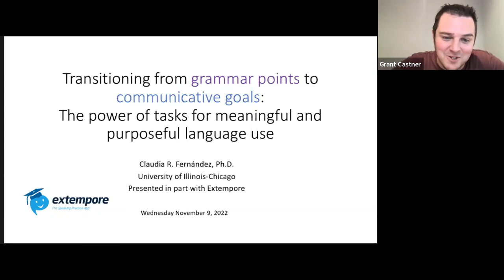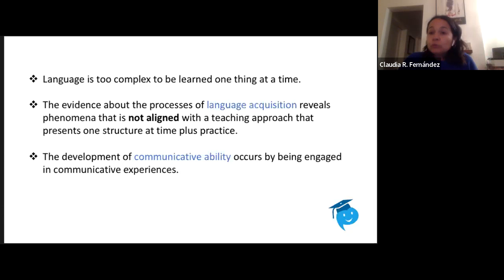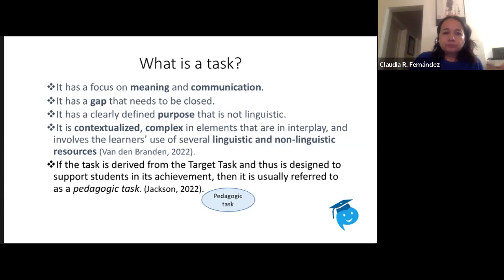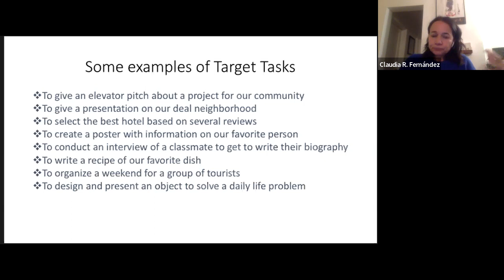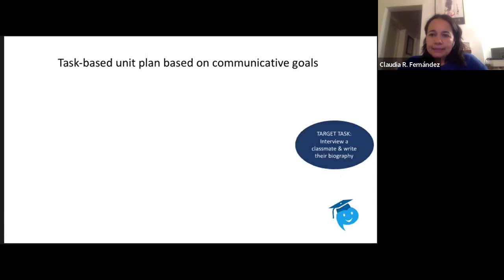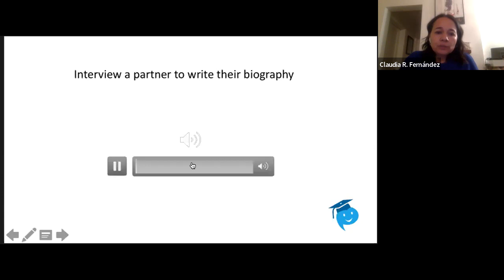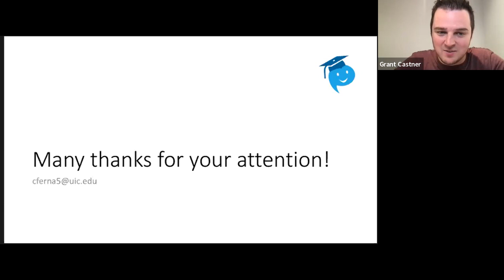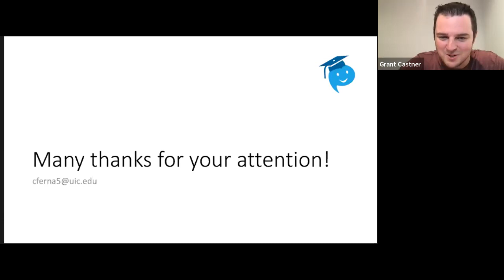Transitioning from Grammar Points to Communicative Goals with Claudia Fernández | Extempore Webinar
In this webinar, Dr. Fernández outlines steps instructors and programs can take to transition from grammar-based instruction to communicative goals.

Full description:
Teaching around grammatical forms is so ingrained in our practice that it can be difficult to conceive how to teach in some other way, one that really puts communicative goals as the center of our classes. What if instead of treating language as a goal we approach it as a meaning-making tool? How can we do that? In this webinar, participants will identify what lessons planned around communicative goals look like, explain what the nature of tasks is, and consider the potential of tasks to prepare students to do purposeful things with the target language.

0:00 Intro
2:00 The state of many courses and textbooks: grammar-based instruction + units
6:56 Looking at these units from an acquisition perspective
10:53 Shifting to a communicative approach: Can-do Statements
14:24 The Transition
16:14 Why tasks?
 — 20:04 Characteristics of a target task
 — 24:06 Pedagogic tasks
25:28 Examples
— 28:00 Task-based unit plan based on communicative goals - Write a recipe!
— 34:10 Write a recipe: Results
— 37:31 Task-based unit plan based on communicative goals - Write a biography
— 44:07 Write a biography: Results
49:14 Student Reflections
50:34 Comparison: Grammar-based to Communicative-based
52:02 Closing + Q&A

Some studies on TBLT that support its effectiveness:

Bryfonski, L., & McKay, T. H. (2019). TBLT implementation and evaluation: A meta-analysis. Language Teaching Research, 23(5), 603–632.

Xuan, Q., Cheung, A., & Liu, J. (2022). How effective is task-based language teaching to enhance second language learning? A technical comment on Bryfonski and McKay (2019). Language Teaching Research, 0(0).

González-Lloret, M., & Nielson, K. B. (2015). Evaluating TBLT: The case of a task-based Spanish program. Language Teaching Research, 19(5), 525–549.

Harris, Justin and Leeming, Paul. "Speaking proficiency development in EFL classrooms: measuring the differential effect of TBLT and PPP teaching approaches" International Review of Applied Linguistics in Language Teaching, 2022.

Book:
Activities for task-based learning. Anderson, N. & McCutcheon, N. (2019). Delta Publishing.

Presenter bio:

Dr. Claudia R. Fernández is Clinical Associate Professor of Spanish at the University of Illinois-Chicago where she directs the Spanish Basic Language Program under a task-based curriculum. Her research focuses on how languages are learned in the classroom, in particular on materials research, task-based language teaching, and processing instruction. Her work has been published in journals such as Hispania, Folio, The Language Educator, Studies in Second Language Acquisition, and in several book chapters. She is the co-author of Aula en acción (Klett World Languages) a Spanish textbook for novice-level students, and the co-editor of Using Language Learning Materials: Theory and Practice (Cambridge Scholars Publishing).